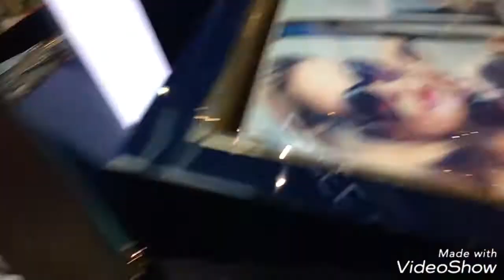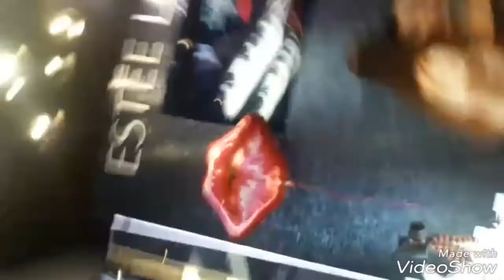ESTEE LAUDER EVENT II KOLKATA MEET AND GREET WITH DEBASREE BANERJEE II LOVELIPREMIX II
Hi, II OPEN​ ME ⬇⬇⬇⬇ II

On the 10th June, 2017 Estee Lauder Store in Quest mall organised a meet and greet with Debasree. Also they launched their new lovelipremix lipsticks here, all the 30 shades! I also met Jyoti from jyotijiyalove and Payal from Beauty Infinite. It was a awesome and memorable day!

Google+ : +CLOUDY SECRET

Keep supporting and spreading positivity.

The content of these video is created, produced by me, Megha Gupta, no one supposed to use this without my permission.